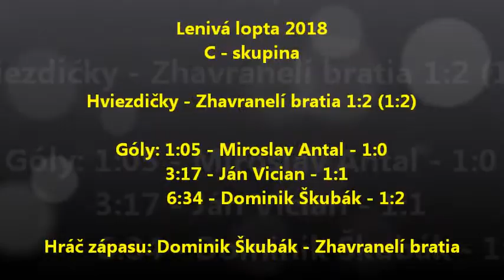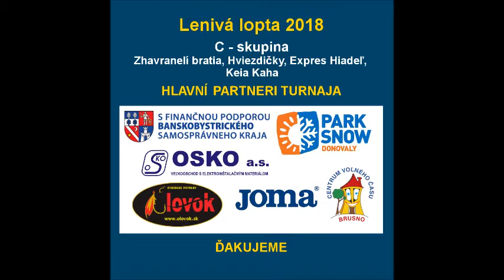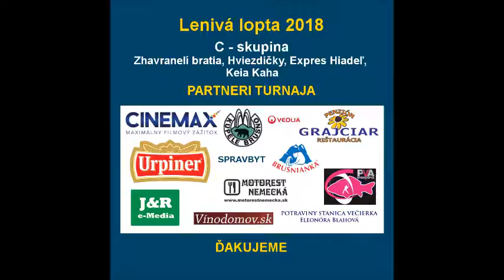11-Hviezdičky - Zhavranelí bratia 1:2, C - skupina, Lenivá lopta 2018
Zostrih z 3.zápasu v C-skupine a celkovo 11.zápasu na turnaji Lenivá lopta 2018

Hviezdičky - Zhavranelí bratia 1:2 (1:2)

Góly: 2´ Miroslav Antal - 1:0 (bez asistencie) - 0:21
          4´ Ján Vician - 0:2 (asistencia: Roman Chomistek, Dominik Škubák) - 1:07
          7´ Dominik Škubák - 1:2 (asistencia: Roman Chomistek) - 1:52

Hráč zápasu: Dominik Škubák - Zhavranelí bratia